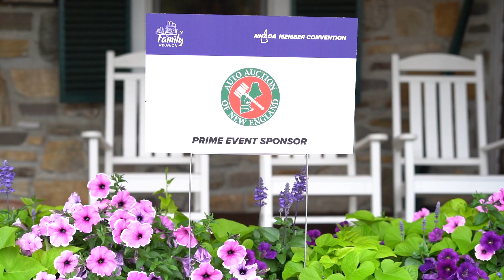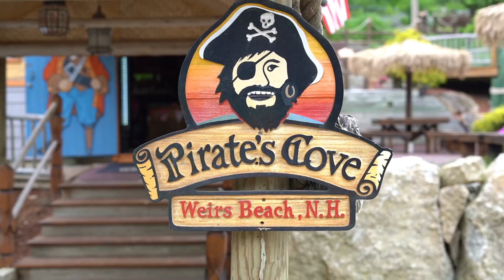NHADA "Family Reunion" Convention 2024